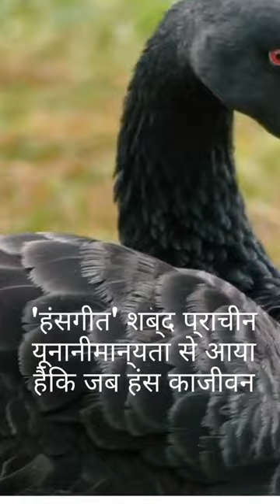BLACK SWAN || BEAUTIFUL BIRD || randomfacts shortvideo #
Black Swan beautiful bird and its facts.